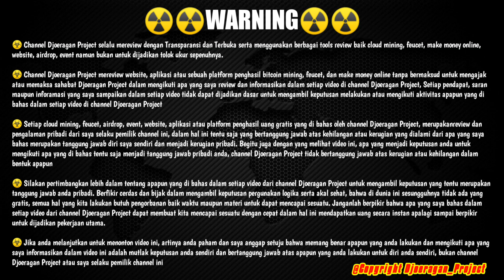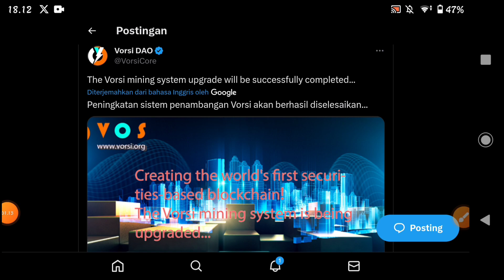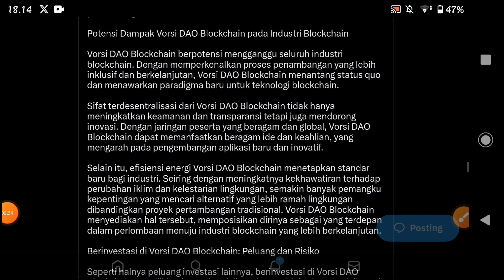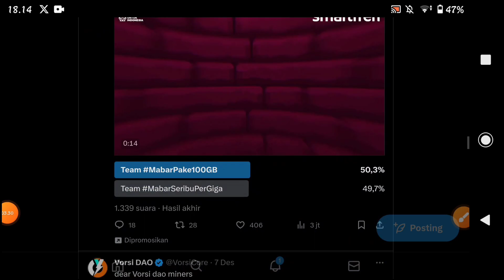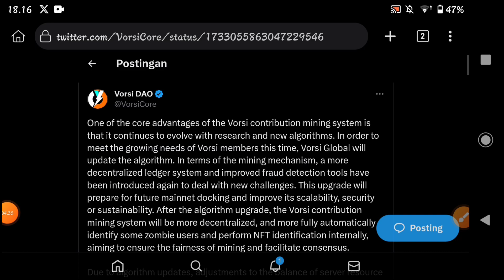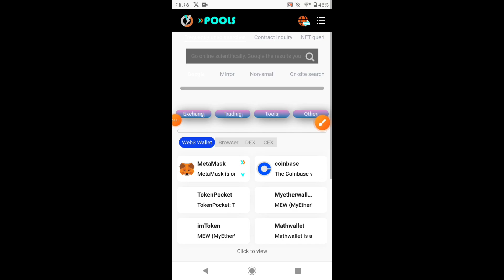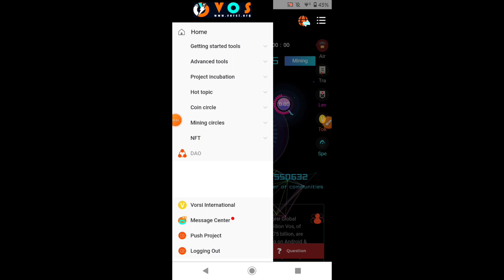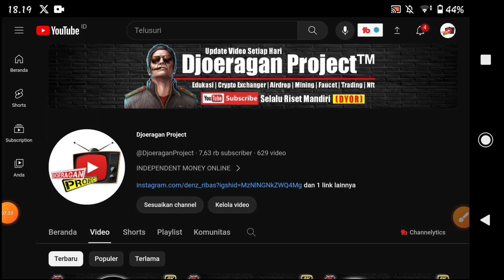Vorsi DAO Blockchain ✅ Open Mainnet 2024 Harga Vorsi $47